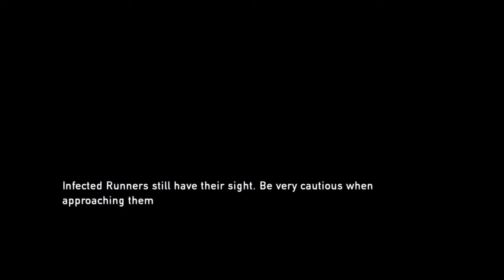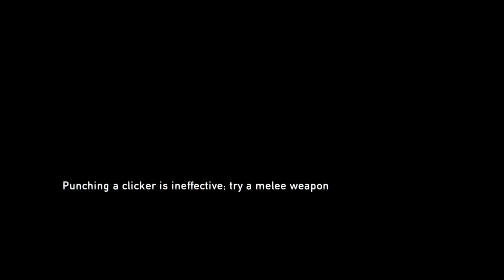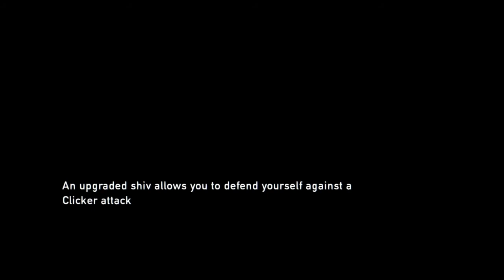BU YARATIKLAR TIKIRDİYOR (The Last Of Us)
Kanalima hos geldiniz.Bugunku videomuzun konusu BU YARATIKLAR NEDEN TİKİRDİYOR.
Video iceriki
Karşımıza acayip yaratıklar çıkmaya başladı. Bunlara takırdayanlar deniyor.  Macəra devam ediyor.

Ben evez hacizade.Youtube Azerbaycan macerama başladigindan böyük aile edinmeye çalişiyorum. Kanalimda oyun,eğlence videolari paylaşiyorum.Her gün yeni video paylaşiyorum.  Hedefim kendi ülkemde youtube platformunun iyi bir seviyyeye getirmek.